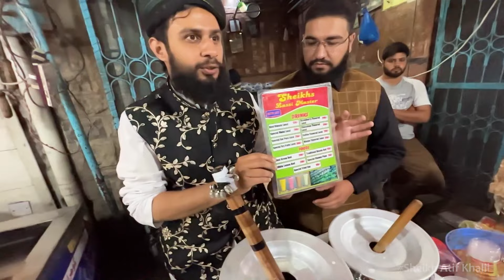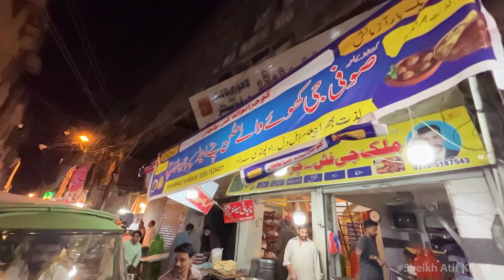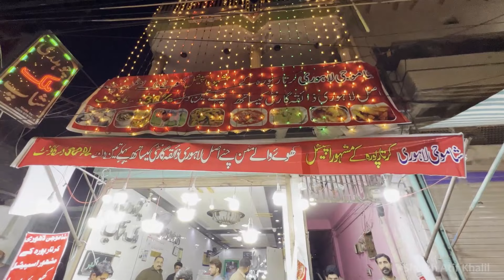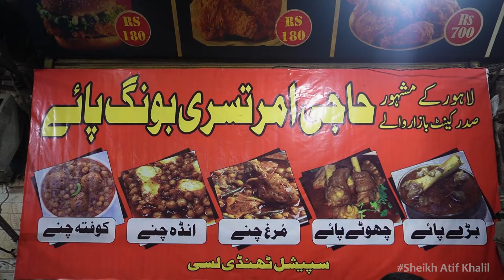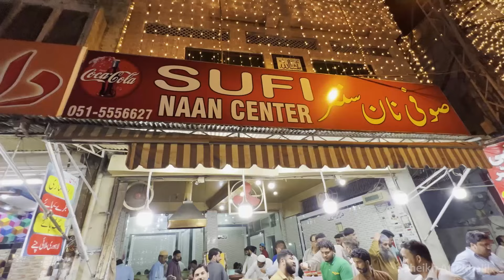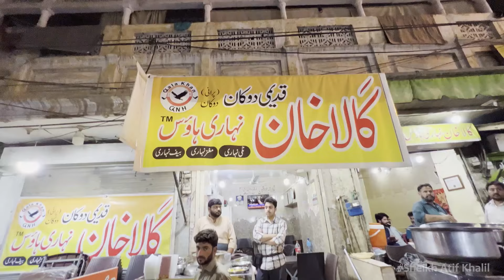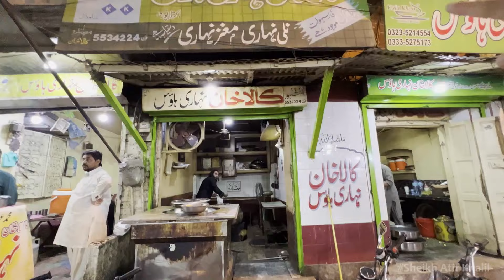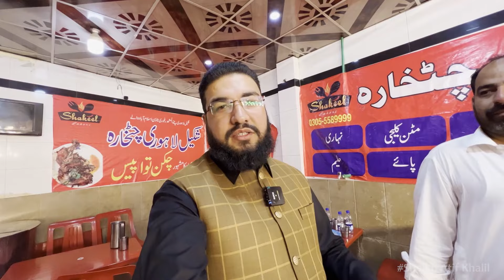Kartar Pura Food Street - Ramzan Special - 2022 - Famous Sehri In Rawalpindi Pakistan Vlog #18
Kartar Pura Food Street - Ramzan Special - 2022 - Famous Sehri In Rawalpindi Pakistan